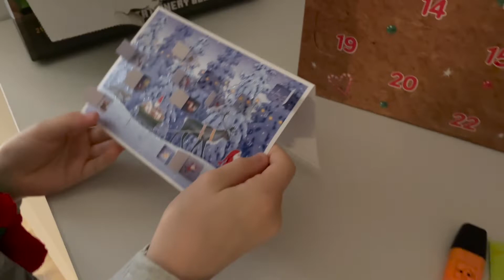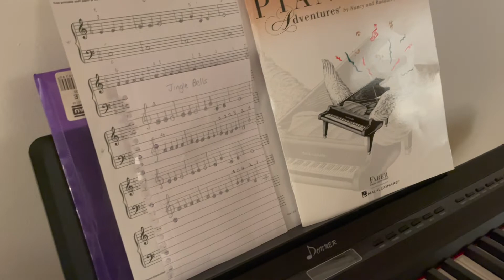My Elf on the Shelf: Day 11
Follow along each day to see what my elf, Ivy, gets up to.
Day 11

12th December 2021